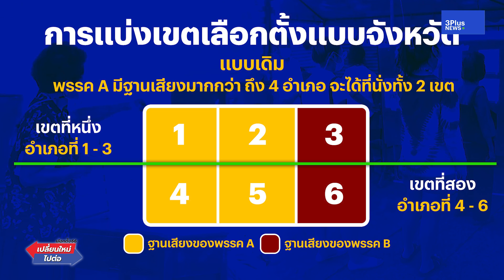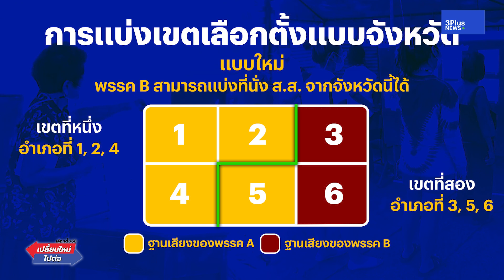เลือก(สัก)ตั้ง EP.12 : ทำไมแบ่งเขตเลือกตั้งถึงสร้างความได้เปรียบเสียเปรียบ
การแบ่งเขตที่ดูจะไม่มีอะไร แต่ทำไมแบ่งเขตแล้วถึงส่งผลกับการแพ้ชนะ ทำให้จำนวน ส.ส. เปลี่ยนไปได้

"ตูน ปรินดา คุ้มธรรมพินิจ" จะเล่าให้ฟัง